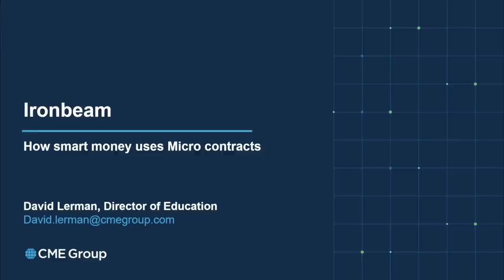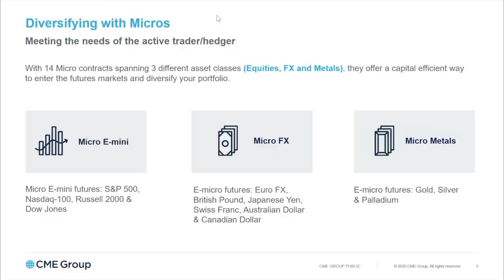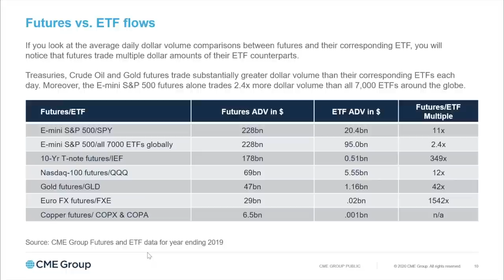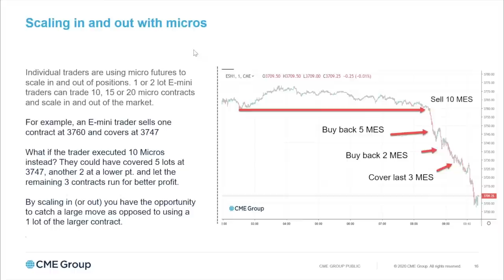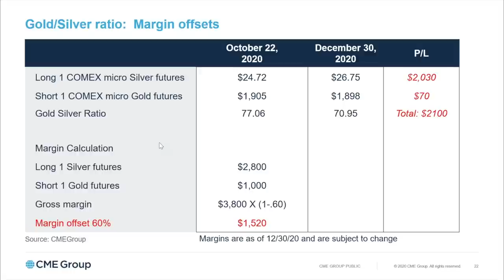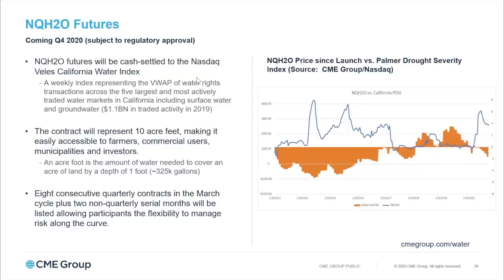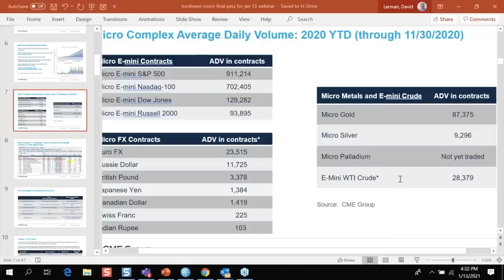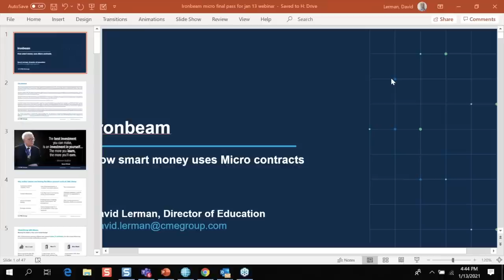Webinar: How Smart Money Uses Micro Futures w/ CME Group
Join Ironbeam and CME Group for an in-depth webinar on How Smart Money Uses Micro Contracts.